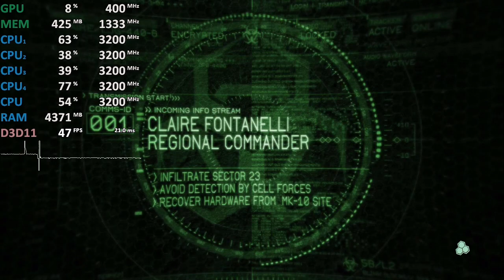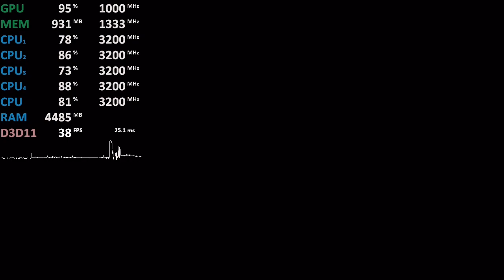Athlon 200GE - Can it run Crysis? Crysis 3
Crysis 3 on AMD Athlon 200GE Vega 3 iGPU
2x8GB DDR4-2666
2GB UMA VRAM
Driver: 18.10.2